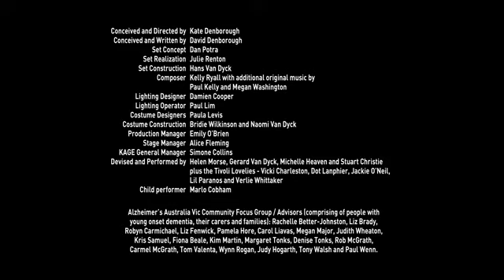SunDowner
Watch Viewing